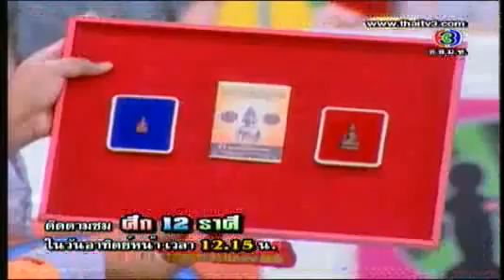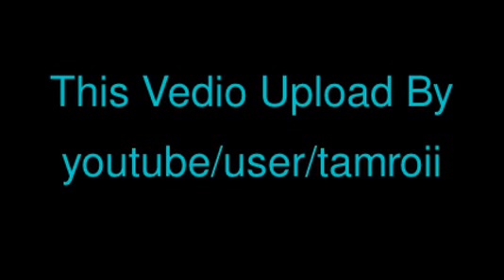ศึก 12 ราศี 15 เม.ย.55 - 4/4 - TMC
ศึก 12 ราศี ตอน ช่วงนี้เงินหายกำไรหด
ดูย้อนหลังได้ที่ Tamroi Media Center (TMC)